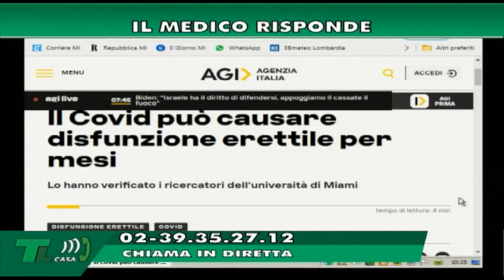Dr. Andrea Gregori - Le soluzioni alle patologie prostatiche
Il professore Andrea Gregori è il direttore dell’Unità Operativa Complessa di Urologia dell’ASST Fatebenefratelli-Sacco di Milano e in questo intervento risponderà alle domande inerenti alle patologie prostatiche e proporrà alcune soluzioni in merito a questa tematica, presso la trasmissione televisiva “Tu chiami Lui Risponde” sull'emittente televisiva Telelombardia.